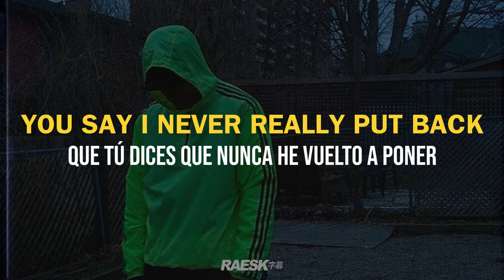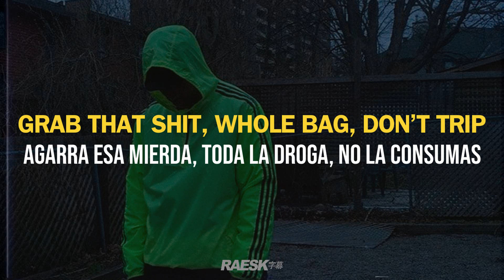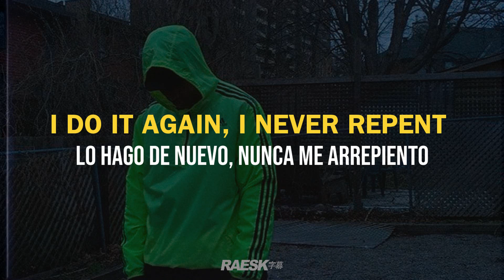Night Lovell - "Beneath" (Lyrics & Subtitulado)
prod. Blank Body
stream | original vídeo: